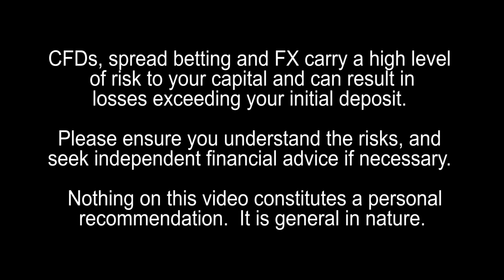Man versus Machine: Will Algorithmic Trading Robots Take Over Humans?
Man versus Machine. Corvin Codirla, ex-hedge fund manager comments.   Would you agree that the real winners today are highly mathematical programmer computer scientist types?  These are people who develop cold emotionless algorithms that don't make much profit each trade, actually tiny profit per trade, but by making thousands of trades a day, it all adds up to a lot.  What is your opinion?

This goes to this entire idea of algo, high frequency trading that is taking the media by storm and I think there is some confusion there.  Why do people make so much of this computer stuff?  We've been inundated by this artificial intelligence thing - that machines will start to learn and do phenomenal things.  But those algorithms were written by humans!  Most of what those systems do is eliminate inefficiencies in the markets.